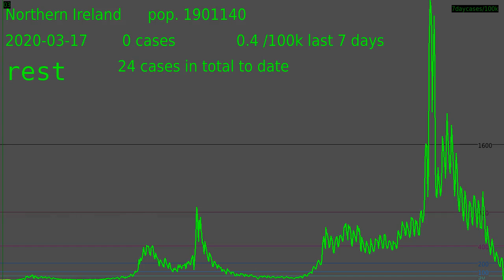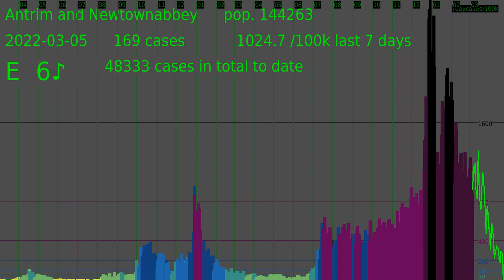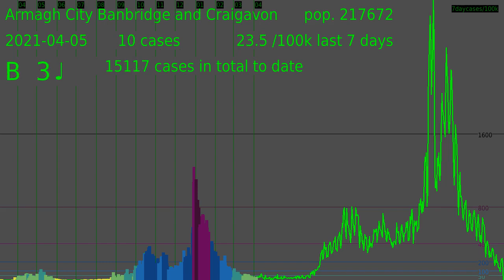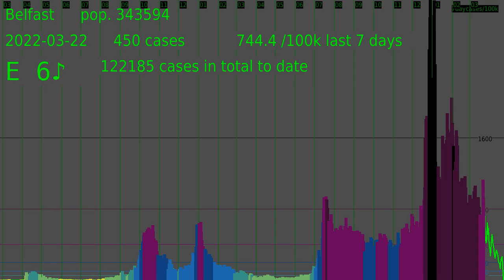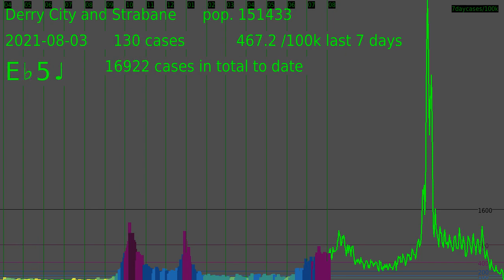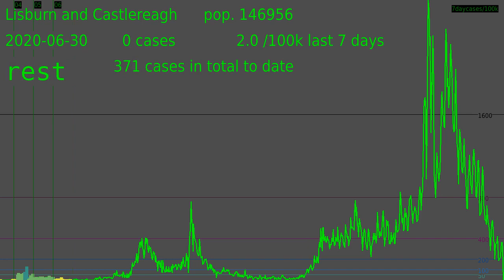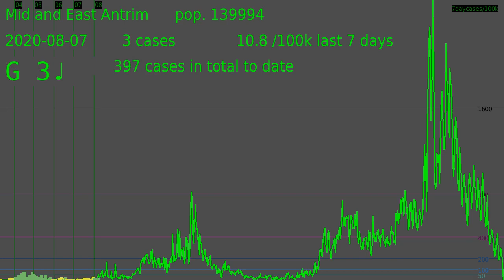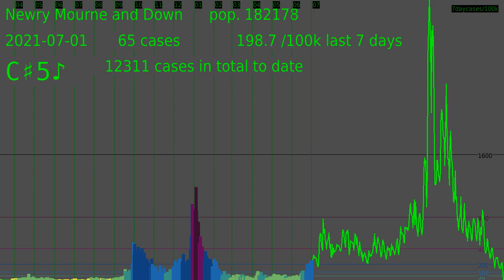Northern Ireland Local Authorities COVID-19 cases by specimen date 22/04/2022 data downloaded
Northern Ireland COVID-19 cases by specimen date, followed by Local Authorities in NI data downloaded on 22/04/2022.

Northern Ireland: 0:00:00
Antrim and Newtownabbey: 0:02:17
Ards and North Down: 0:04:48
Armagh City Banbridge and Craigavon: 0:07:16
Belfast: 0:09:47
Causeway Coast and Glens: 0:12:16
Derry City and Strabane: 0:14:46
Fermanagh and Omagh: 0:17:15
Lisburn and Castlereagh: 0:19:45
Mid Ulster: 0:22:14
Mid and East Antrim: 0:24:45
Newry Mourne and Down: 0:27:17

Daily number of cases by specimen date is sonified into musical notes converting square root of number of cases to frequency, and last 7 days rate per 100k people indicated.